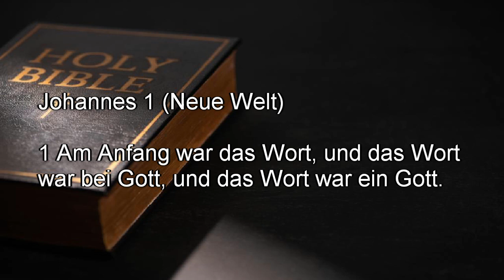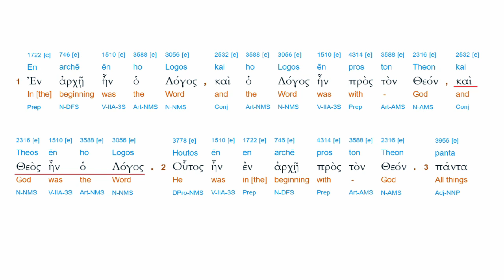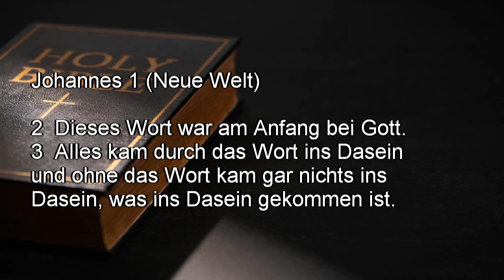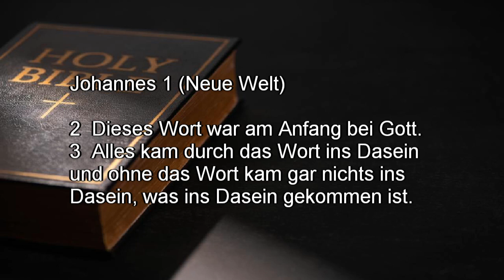So WIDERLEGEN sich Zeugen Jehovas selbst